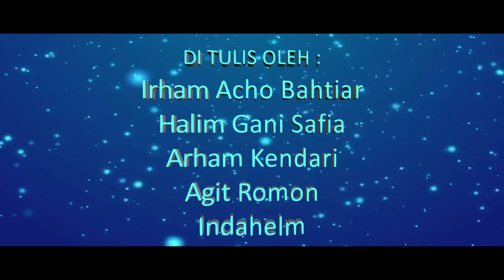Exclusive Trailer Film MOLULO - Jodoh Tak Bisa Di Paksa (Versi Sultra)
SAKSIKAN DI BIOSKOP INDONESIA MULAI 2 NOVEMBER 2017

ini adalah trailer kedua yang ditujukan untuk regional Sulawesi Tenggara, untuk official trailernya bisa dilihat disini

PEMAIN : ANDI ARSYIL RAHMAN, MUHADKLY ACHO, MUSDALIFAH BASRI, ARLITA REGGIANA VIOLA HUSWAN, ARHAM KENDARI, DODI MAHUZE, BOLANG MAKASSAR (ZAKARIBO & ALLI MURDANI), ARNOLD SISHAM, ABDURRAHMAN SHALEH, LUTHFI SATO, ICHAL KATE, JULIE ARTANTY KAIMUDDIN, RIA LUTHFI, NAYA BACHMID, MUSYAFIRAH RAUF, RITA PAPUA, INCE SYAHRUL ANAM, NATO BEKO, CICILIA BIRIO

SUTRADARA : IRHAM ACHO BAHTIAR
PENULIS : IRHAM ACHO BAHTIAR, HALIM GANI SAFIA, ARHAM KENDARI, AGIT ROMON, INDAHELM
IDE CERITA : IRHAM ACHO BAHTIAR, ANDI ARSYIL RAHMAN
PRODUKSI : DCU PRODUCTION & RUMAH SEMUT FILM

Dikerjakan oleh gabungan Sineas dari Timur (Makassar, Kendari, Papua)
Film ini mengambil setting di Makassar, Palu dan Kendari serta Dihiasi oleh Soundtrack lagu dari : Zivilia, Anima dan M2J

SINOPSIS :
Di kota Makassar, Dua pengusaha toko pakaian, Keluarga Haji Sise (Arnold Sisham) sepakat dengan keluarga Haji Matto (Luthfi Sato) untuk menjodohkan Tiar (Andi Arsyil Rahman) dengan sepupunya sendiri Musdalifah (Musdalifah Basri) dengan impian ingin menyatukan usaha mereka supaya besar kelak. Diluar dugaan ternyata Tiar menolak keras untuk dijodohkan, lain halnya dengan Musdalifah yang sangat berharap.

Suatu ketika Tiar bertemu dengan Ros (Arlita Reggiana Viola Huswan) seorang wanita dari Kendari yang berhasil menarik perhatiannya. Saat itu Ros hendak pulang ke Kendari. Tepat di hari pelamarannya, Tiar mendadak kabur bersama sahabat akrabnya Dodi (Dodi Mahuze) Pelarian ini dilakukan bersama Truk milik Zakka dan Ali (Duo Bolang Makassar) yang ternyata menuju ke Kota Palu. Hingga berakhir di Kendari. Ternyata Ros bukan tipe wanita yang mudah untuk diajak berbicara, lewat perantaraan temannya Arham di kota Kendari, Tiar terpaksa harus berlatih tarian Molulo untuk bisa mendekati Ros disebuah pesta.

Kisah ini diinspirasi dari kisah nyata yang pernah terjadi di tahun 1972, sebuah Romantika antara dua pasangan berlainan budaya yakni (Sulsel) Makassar dan (Sultra) Kendari sekaligus memperkenalkan kultur dan adat dari dua daerah tersebut, diantaranya mengangkat budaya tari Molulo yang menjadi trend modern masyarakat Kendari.